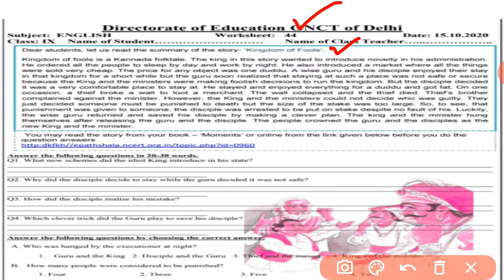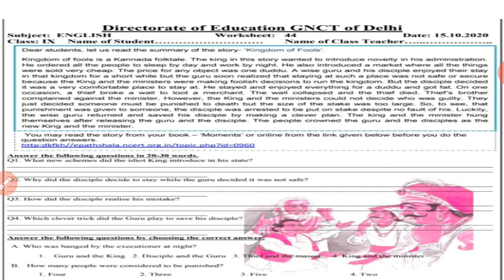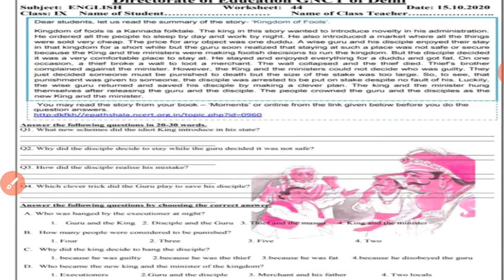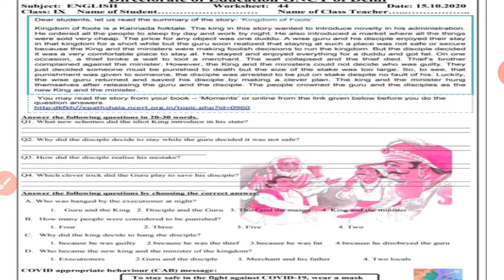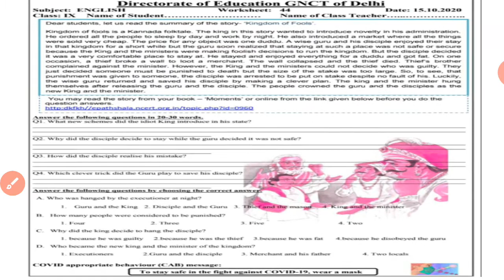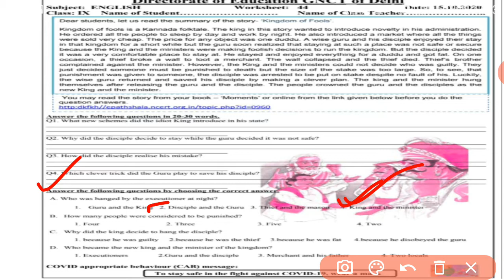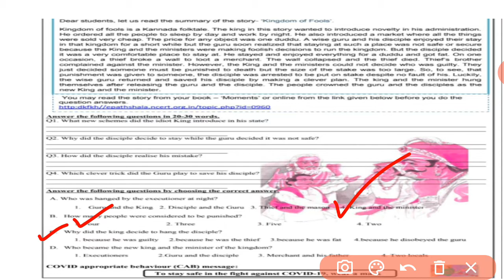Worksheet 44 English |Class 9|Chapter :Kingdom of Fools |15.10.20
Hello guys in this video I discussed the summary of the chapter 'Kingdom of Fools '.

Worksheet link:-